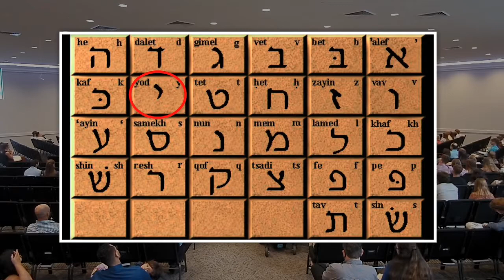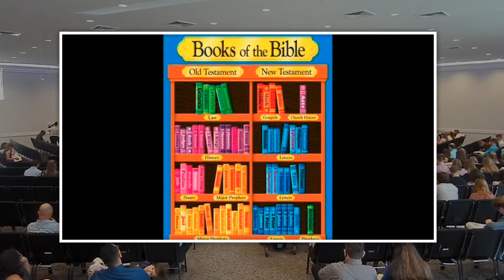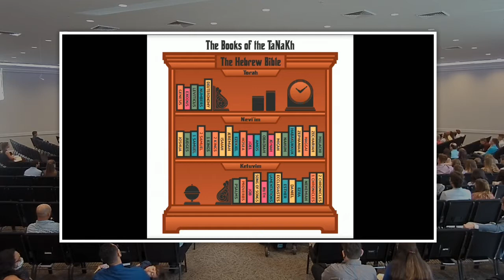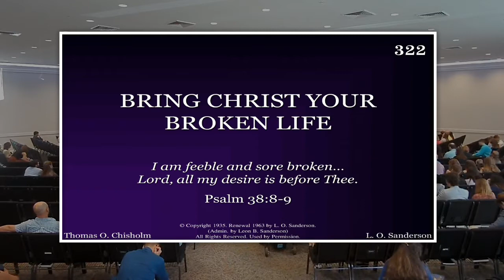Jesus and the Old Testament — Shane Scott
Shane discusses Jesus' view of the role, value and significance of the Old Testament, and of scripture as a whole.